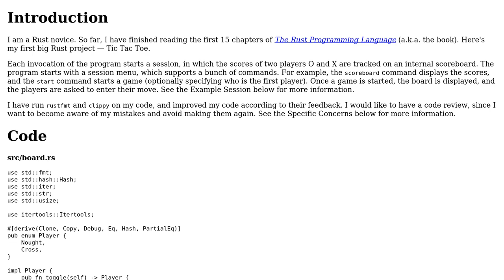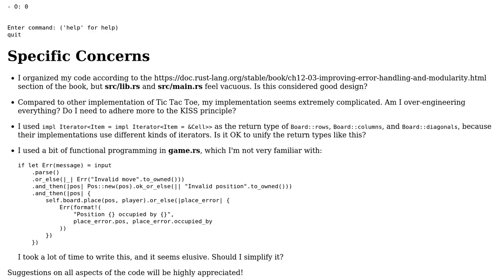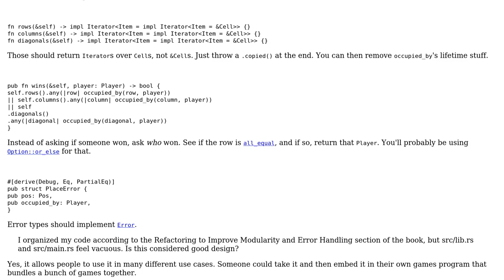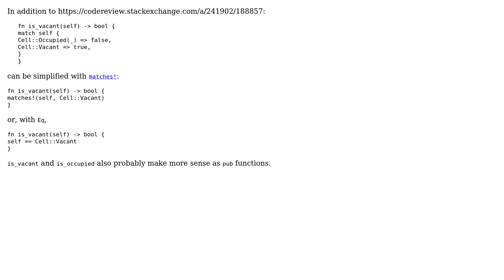Rust Novice's Tic Tac Toe (2 Solutions!!)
Rust Novice's Tic Tac Toe

With thanks & praise to God, and with thanks to the many people who have made this project possible! | Content (except music & images) licensed under CC BY-SA | Music | Images & others | With thanks to user lights0123 user L. F. and the Stack Exchange Network Trademarks are property of their respective owners. You are responsible for your own actions.